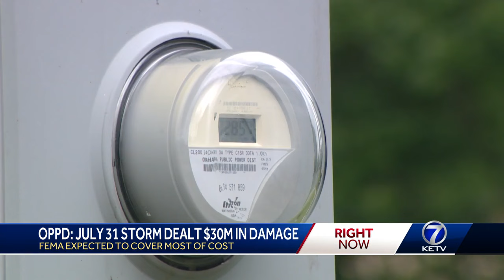'We're going to be busy': OPPD Board of Directors addresses customer experience after historic po...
The Omaha Public Power District said it underestimated the damage from the historic storm on July 31 that led to people getting their power back on later than originally estimated.